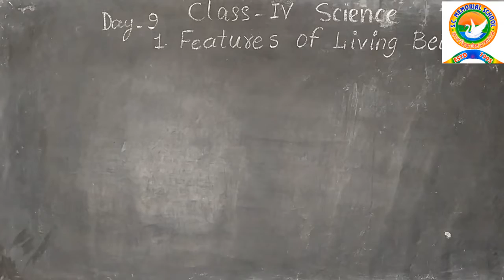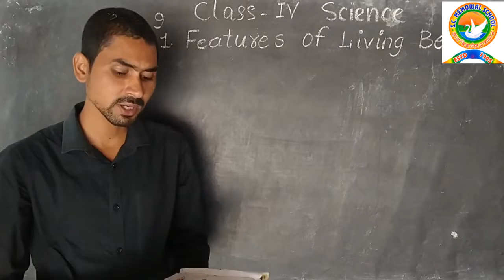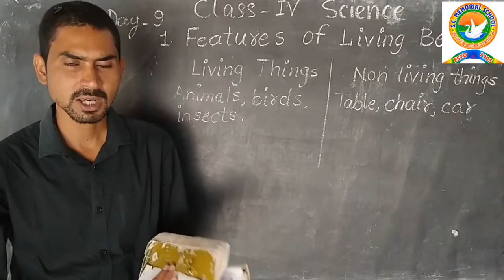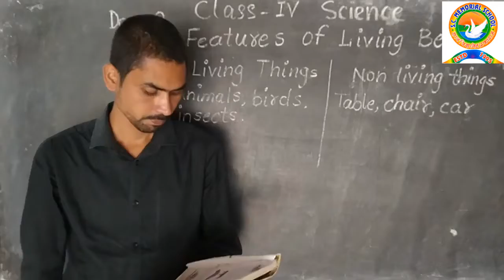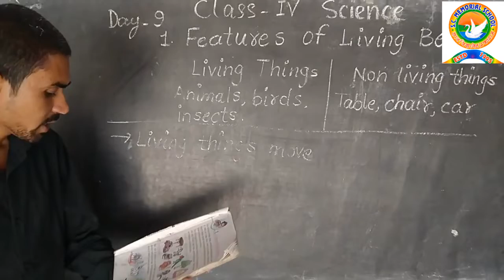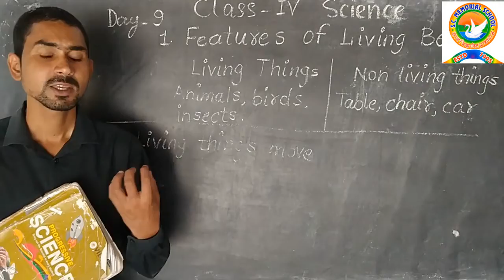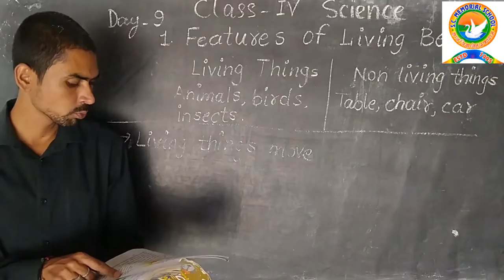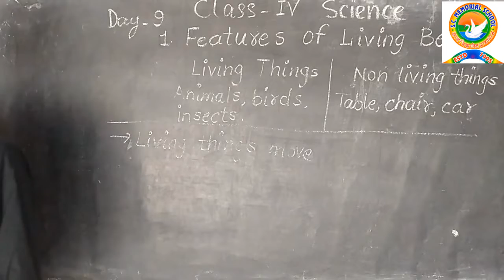Class 4 Science Day 9